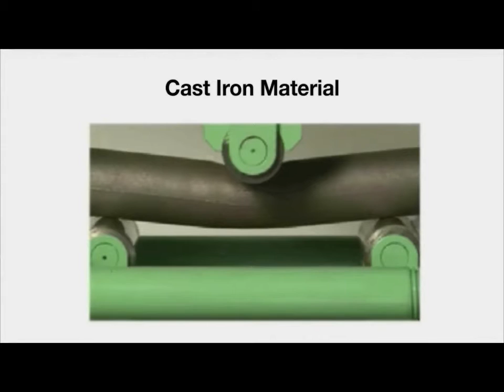Heat Treated Rebar processing ideal for truss structure bridge in TN Memphis.#